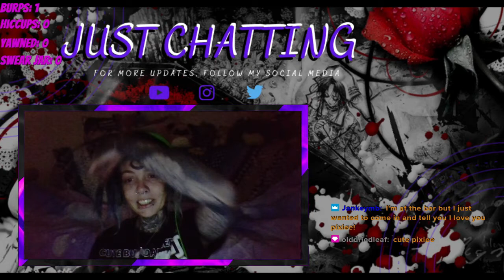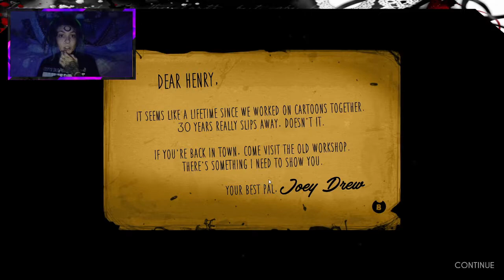Bendy and the Ink Machine Play Through Ft. EmoPixiee Pt.1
JUMP SCARE WARNING! Watch us Play our way through Bendy and the Ink Machine.
Part 1 of this play through!